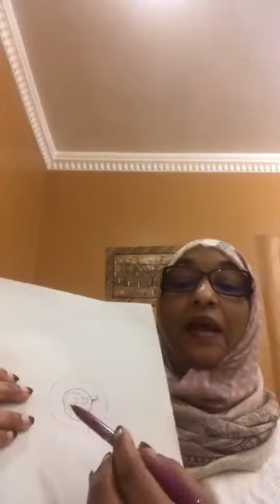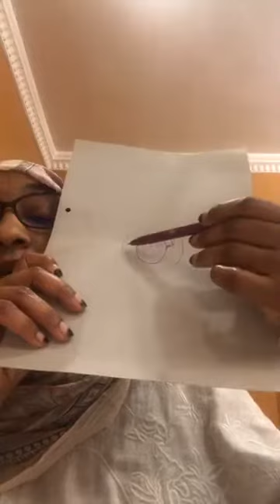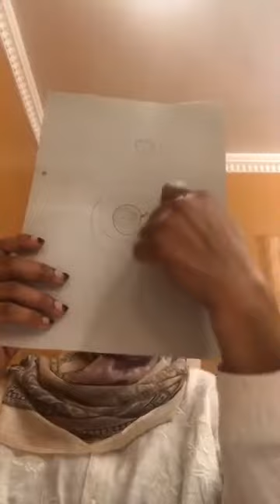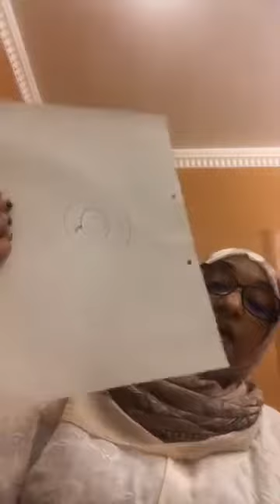SRI_Webinar: Comfort zone منطقة الراحة لماذا يجب الخروج منهاكيف نخرج منها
Comfort zone (منطقة الراحة)
لماذا يجب الخروج منها؟
كيف نخرج منها؟
د. إيمان سعيد، استشاري الطب النفسي